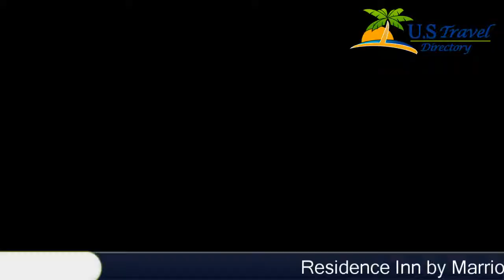Residence Inn by Marriott Greenbelt - Greenbelt Hotels, Maryland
Residence Inn by Marriott Greenbelt 3 Stars Hotel in Greenbelt, Maryland Within US Travel Directory Providing easy access to Interstate 95 and the Baltimore-Washington Parkway, this hotel in Greenbelt offers extended-stay accommodation with free Wi-Fi. It features a large outdoor pool and a fitness center.The Residence Inn Greenbelt offers all suite accommodation equipped with modern technology. Plug-in panels are provided for guests who want to use their digital devices. International cable and satellite channels are available.Guests can prepare their own outdoor meal making use of the hotel’s barbecue facilities. They can enjoy a match of tennis or a relaxing massage in the jacuzzi.The hotel is about 4.8 km to the University of Maryland and around the corner from Beltway Plaza Mall.

Location in : 6320 Golden Triangle Drive, MD 20770, Greenbelt, Maryland